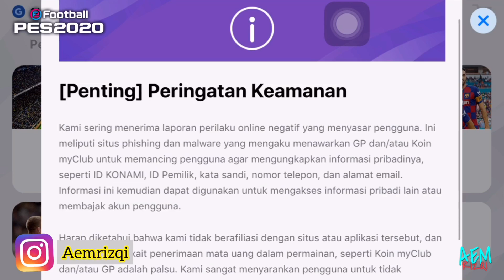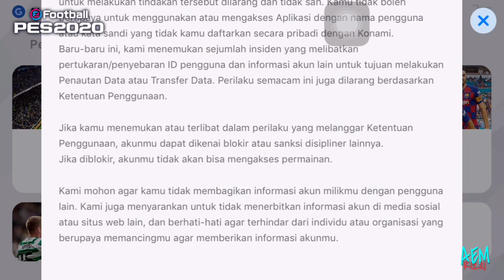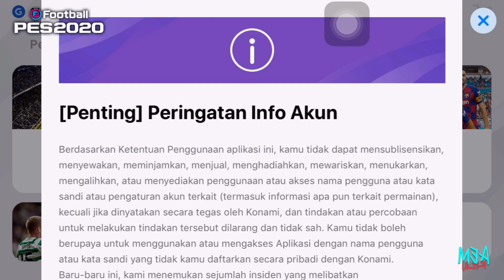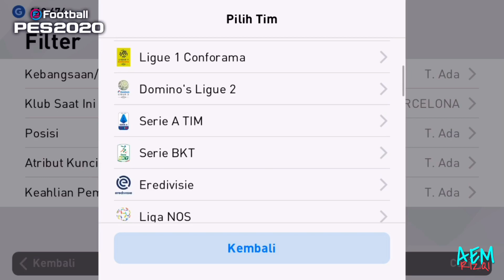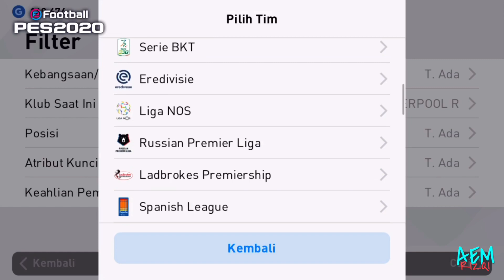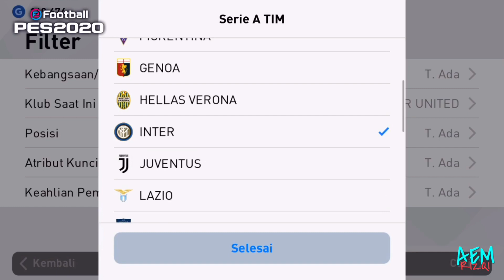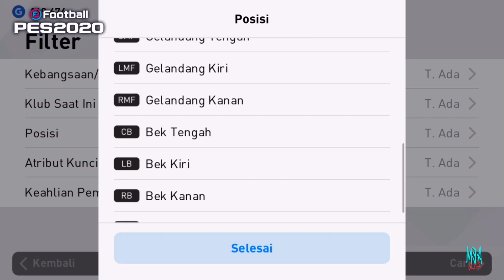PES 2020 MOBILE | INFO PENTING YANG HARUS KALIAN TAU ‼️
Haloo gaess
Di video kali ini aku bagi info penting buat kalian
Mau tau ? Langsung aja tonton sampai akhir ..

ENJOYYYY !!!